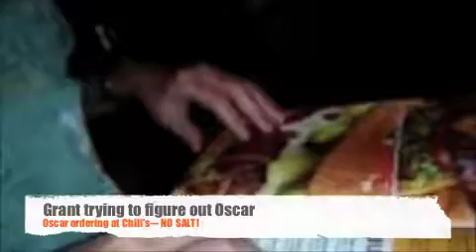David Hunter funny montage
This is Oscar and Dave! Pretty funny stuff.